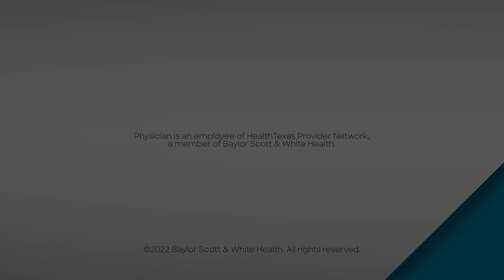Exercise SPECT Stress Test - Baylor Scott & White Legacy Heart Center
Mubashar Khan, MD, a cardiovascular disease specialist at the Baylor Scott & White Legacy Heart Center talks about how to prepare and what to expect during you exercise SPECT stress test.